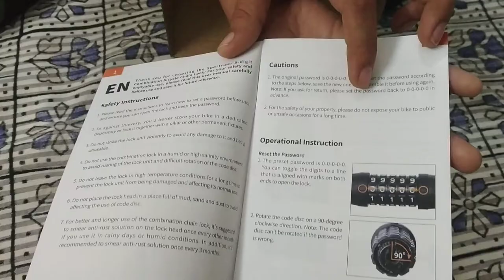Sportneer Bicycle lock 5-digit combination lock HOW TO USE Unboxing VLOGS